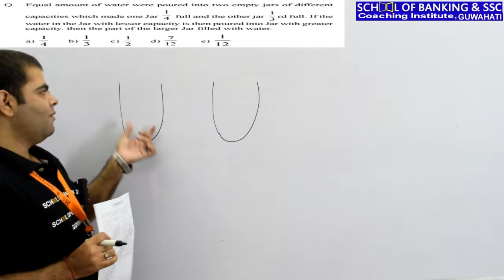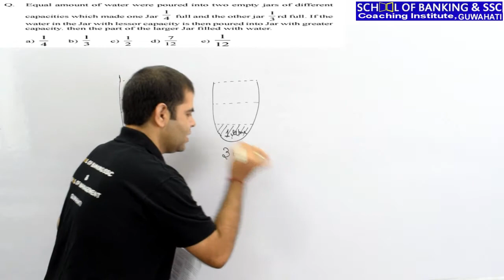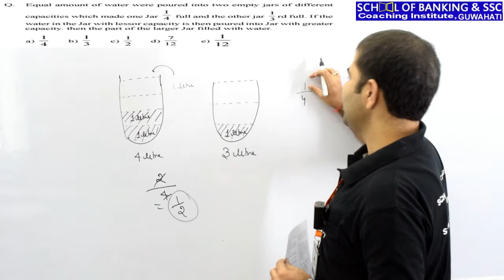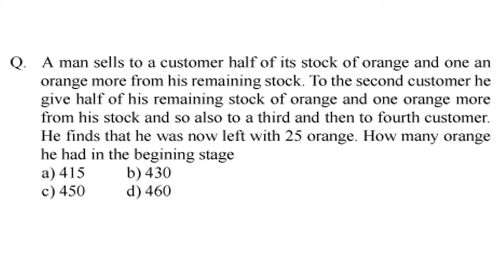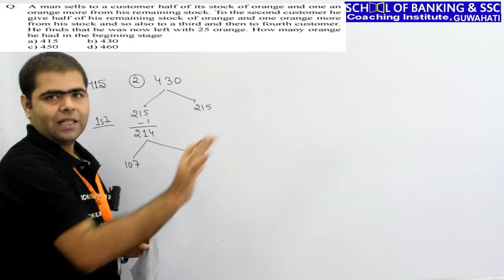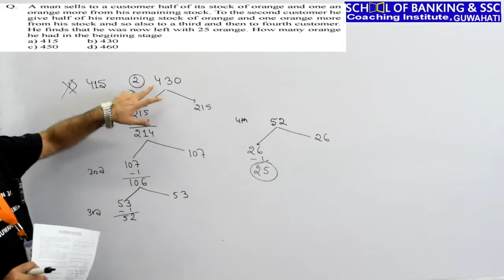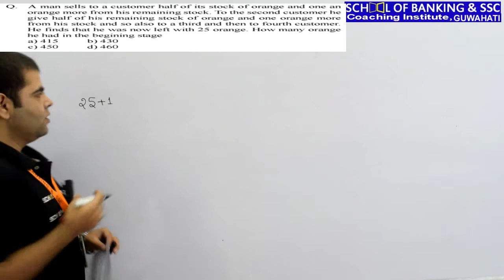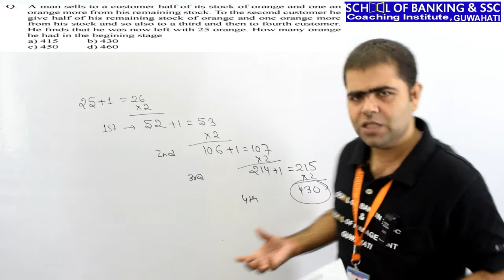Word Problems || Math Word Problems Solver Tricks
School of Banking & SSC
Silpukhuri, Goswami Service, Opp. H.P. Petrol Pump
Senapati Path, H.No. 2.

# Math

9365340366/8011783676